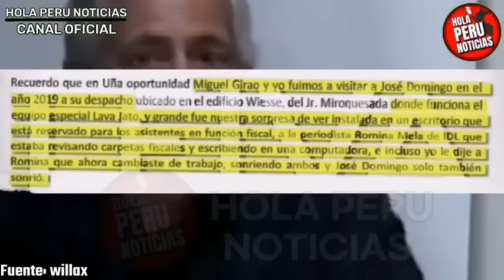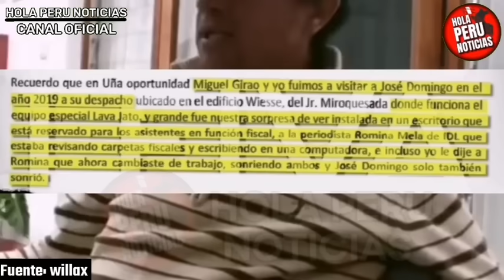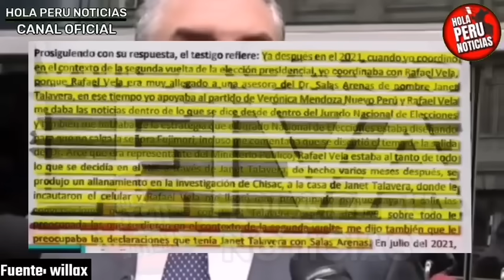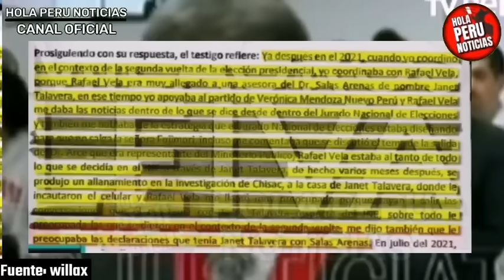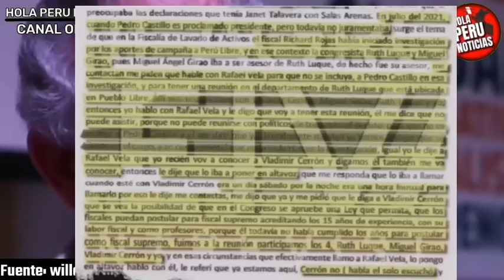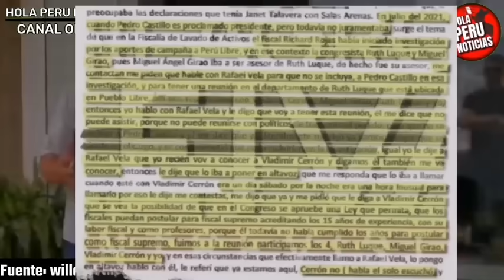AMPAY BOMB4! CAYÓ SALAS ARENAS CON GUSTAVO GORRITI Y VELA TRAS ÚLTIMA CONFESIÓN FILTRADA X VILANUEVA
Nueva confesión bomba hunde a Gustavo gorriti, jorge salas Arenas y Rafael vela